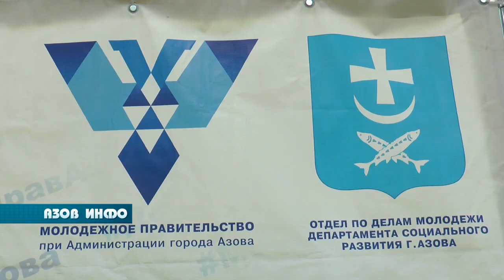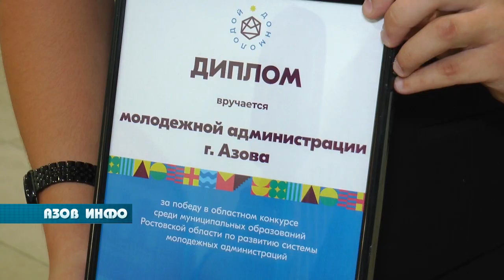Конкурс среди систем молодёжных администраций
В начале этого года прошел конкурс среди систем молодежных администраций Ростовской области. Из 20 участников победителями стали 10 городов. Азов занял первое место. Теперь активная молодежь нашего города может поучаствовать в конференциях и получить дополнительные знания от регионального молодежного парламента и экспертного совета.